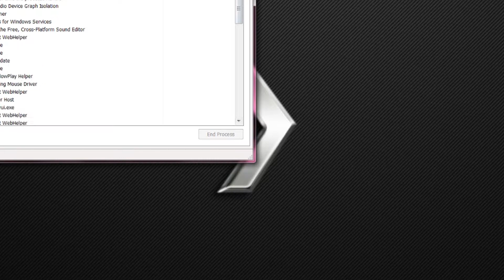Let's Play Mekabolt - Funny Moments!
Let's play Mekabolt - a 2d platformer from 2019, coming soon to Steam! This video is a compilation of my Mekabolt (PC) Gameplay Funny Moments.

Use your trusty Mekabolt device to manipulate robots, solve a variety of puzzling levels and obtain batteries to fix the robots!